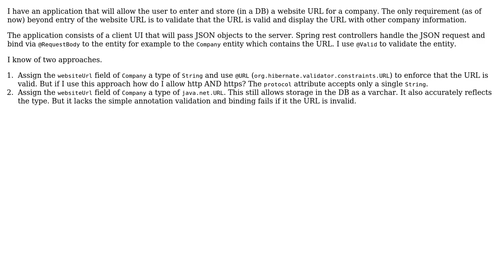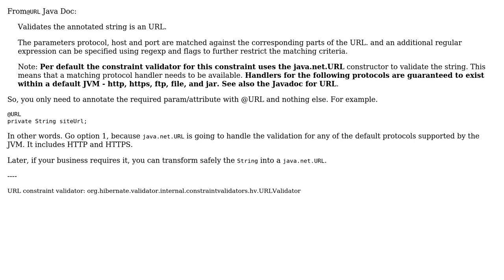Software Engineering: How to represent and validate website URLs for a JPA entity?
With thanks & praise to God, and with thanks to the many people who have made this project possible! You are responsible for your own actions.